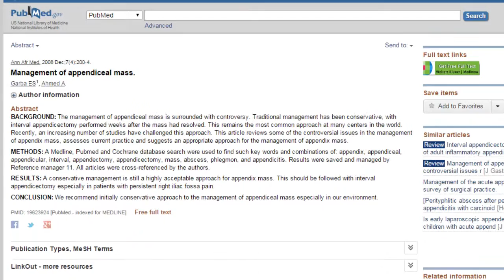Acute Appendicitis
Houseman Passover: Surgical Posting
A rough guide for HO in Malaysia.
Local Practice might differ.
Discussions are welcomed.